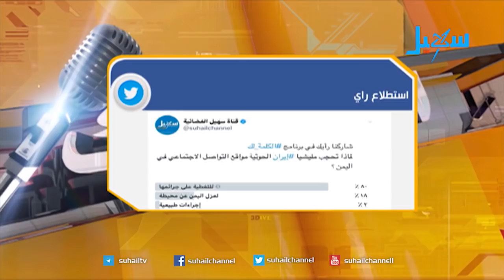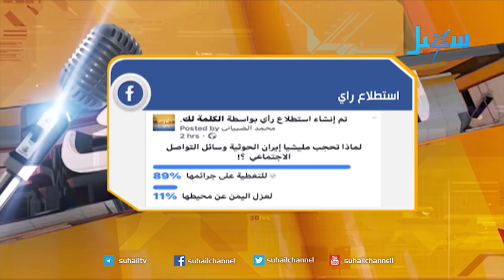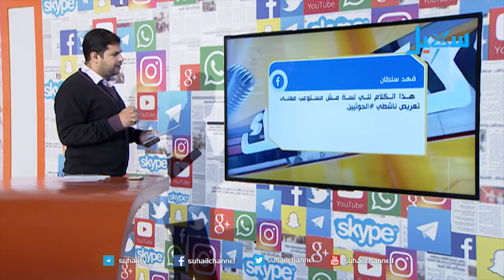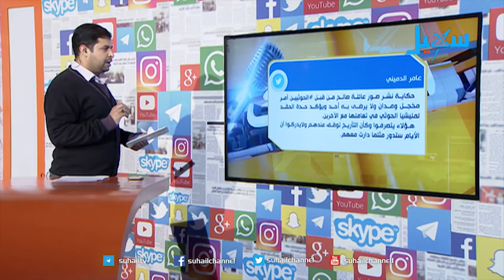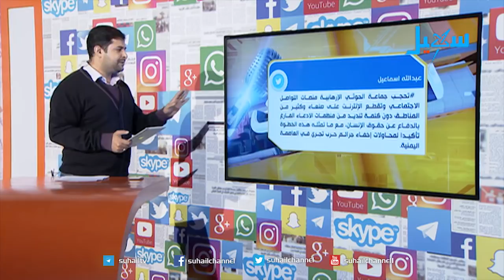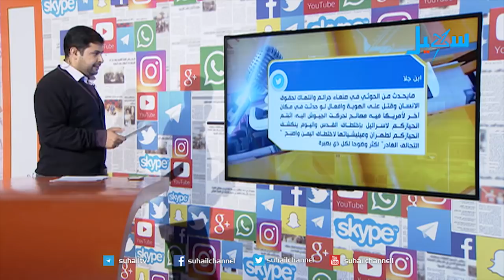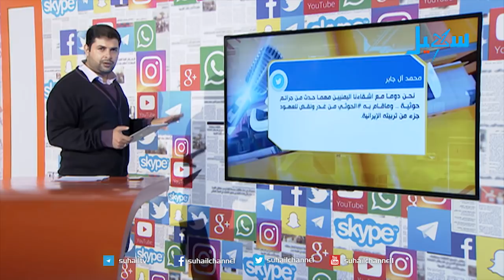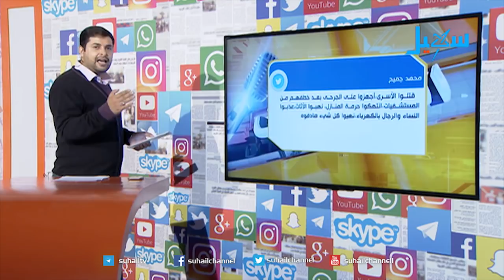الكلمة لك| لماذا تحجب مليشيا الحوثي وسائل التواصل الاجتماعي؟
ولمتابعة الأخبار العاجلة يمكنكم الاشتراك معنا عبر التلجرام:
#‏اليمن‬ ‪#‎YEMEN‬